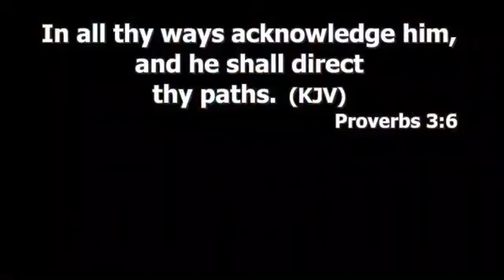Learn what to do whenever you get to a crossroad... Apostle Joshua Selman